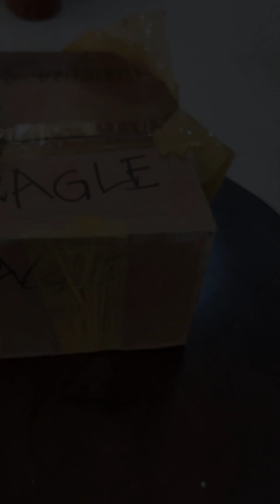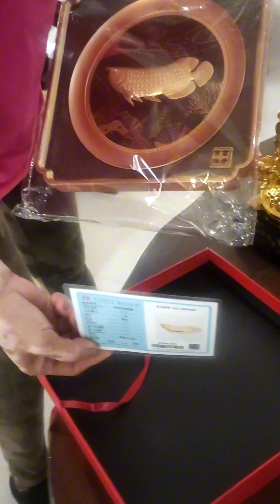Unboxing Lucky Charms